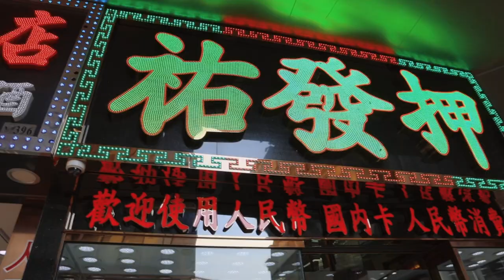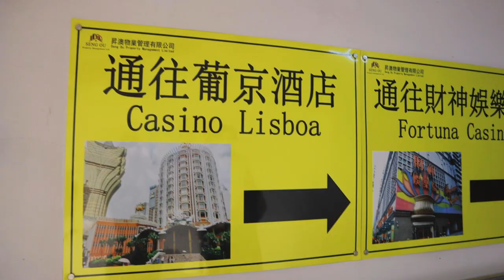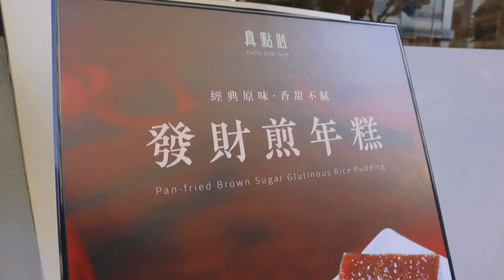The Real Reason Of You Losing Money In Macau Casino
I was seriously going to make an episode about food and tourism until I discovered this horrific(can't think about it after) truth about casinos in Macau.
Feng Shui Art Believe It or Not is Everywhere in Macau!

1. I didn't make it up, even the locals talk about it 🤯
2. Please don't trust anything I say in this video tho 😂
3. Macau is a great place
4. People in Macau are even better
5. The best thing about Macau - FOOD

how to WIN money in casino (LEGIT TIPS)
1. don't stay in there for more than 1 hour
2. set up a limit of how much you can afford to lose
3. treat it as a way of entertainment
4. believe that you will win 😁
5. take it easy

BTW, I meant "money never grow on trees/fall from trees" at the end.